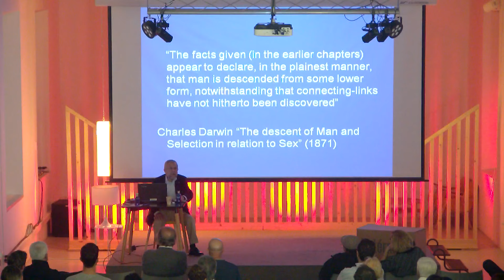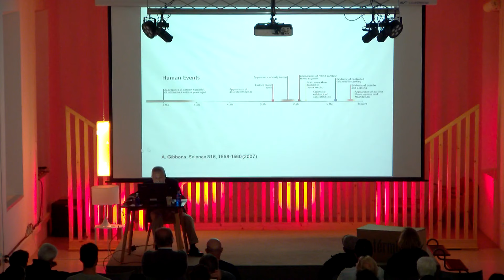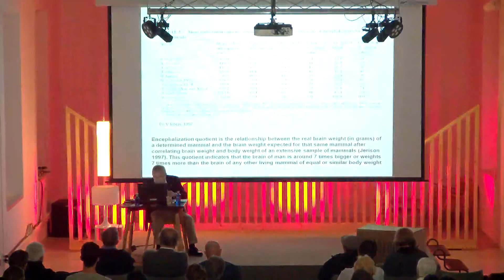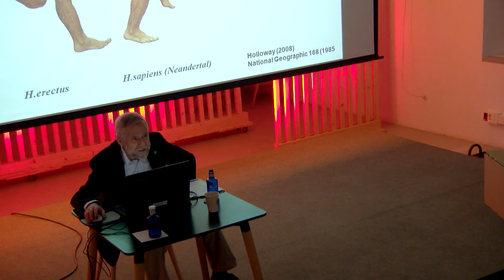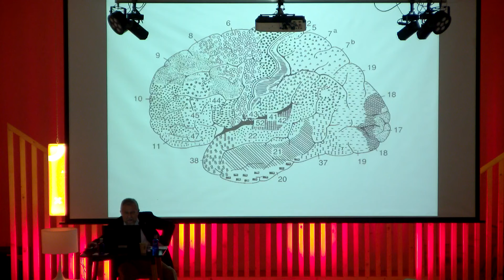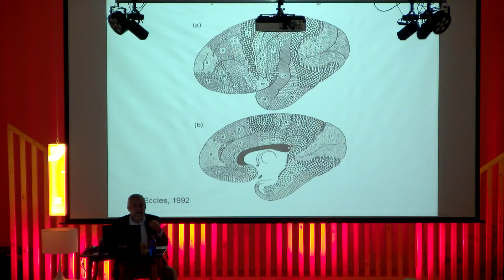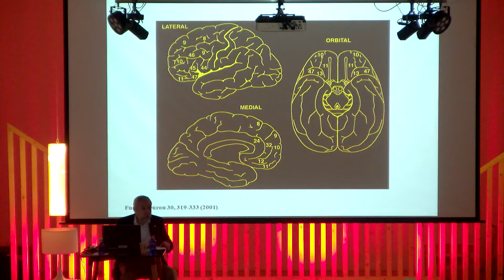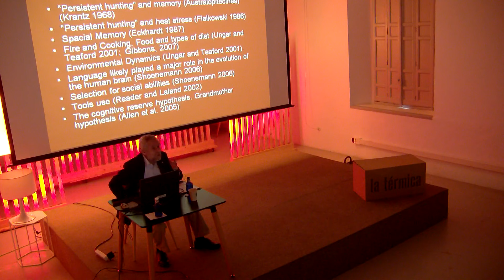El cerebro humano: una perspectiva evolutiva. Con Francisco Mora Teruel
Dirigido a un público amplio y heterogéneo, el ciclo ofrecerá una perspectiva transversal, abarcando tanto las disciplinas de la propia neurociencia como de las humanidades. A través de un lenguaje accesible, pero conceptualmente riguroso, responderá a cuestiones relevantes: ¿cómo construye el cerebro nuestra individualidad?, ¿cómo organiza nuestro comportamiento?, ¿cómo interactúa con el entorno? ¿Es el entorno necesario para el aprendizaje y la memoria? ¿Nacemos con circuitos y códigos cerebrales preexistentes para el lenguaje, el reconocimiento de caras y otros comportamientos complejos? ¿El envejecimiento del cerebro puede ser retrasado?

Francisco Mora es licenciado y doctor en Medicina por la Universidad de Granada, doctor en Neurociencia (Psicología Experimental) por la Universidad de Oxford, catedrático de Fisiología Humana en el departamento de Fisiología de la Facultad de Medicina de la Universidad Complutense de Madrid y exprofesor adscrito al departamento de Fisiología Molecular y Biofísica del Carver College de Medicina de la Universidad de Iowa (Estados Unidos). Actualmente es profesor honorífico de Fisiología Humana del departamento de Fisiología de la Universidad Complutense de Madrid y miembro de la Real Academia Nacional de Medicina. En 2017 recibió el doctorado honoris causa por la Universidad Siglo 21 de Buenos Aires.